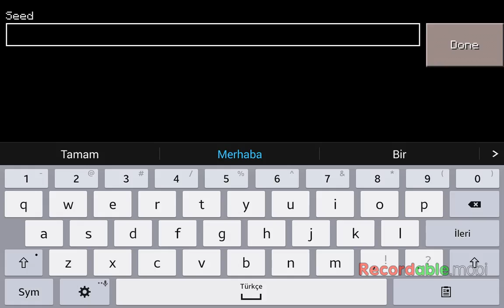Stevenin hazinesi ni buldum